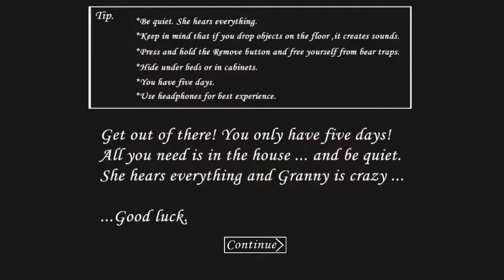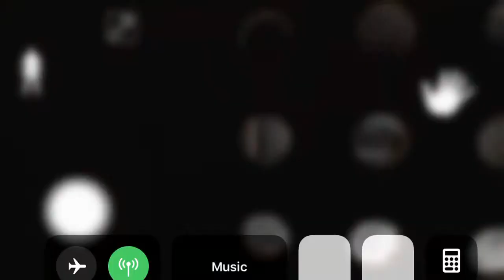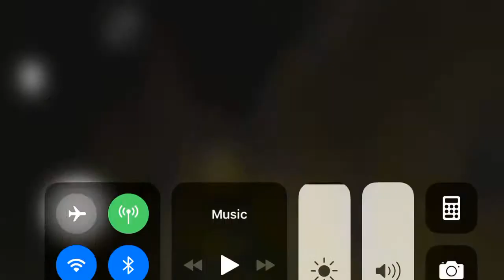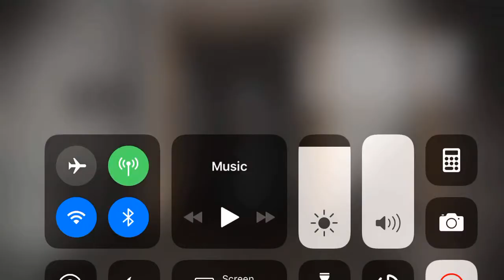I died. Granny /w my friend!